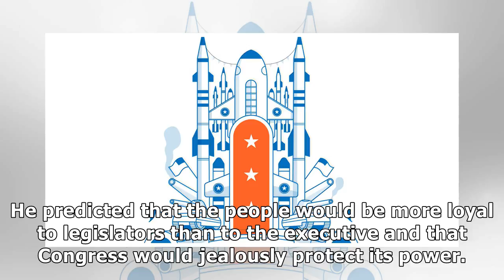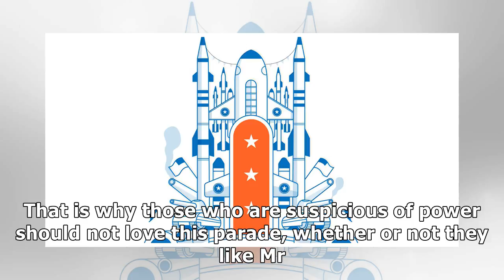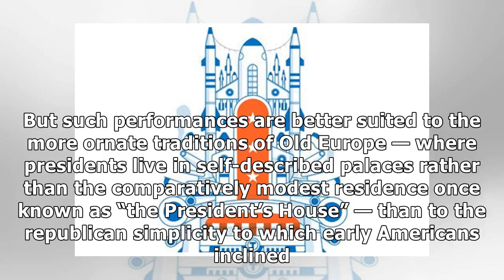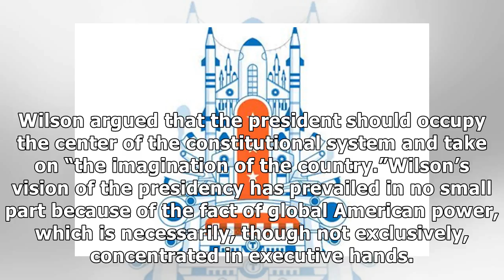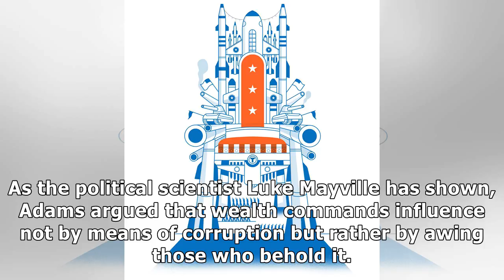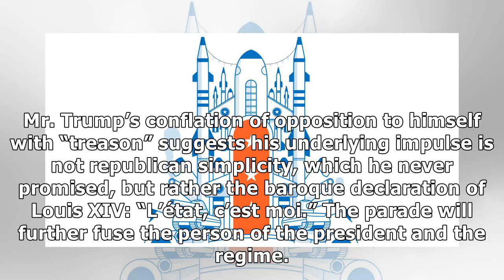✫Opinion | Let’s Rain on Trump’s Parade